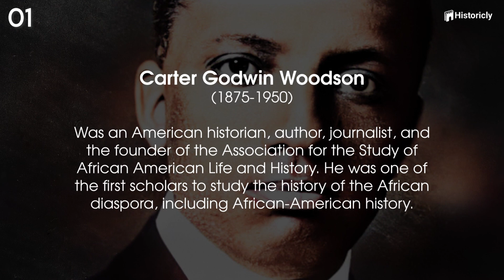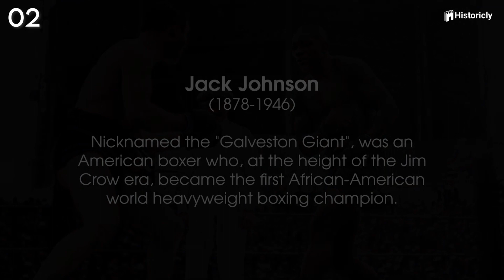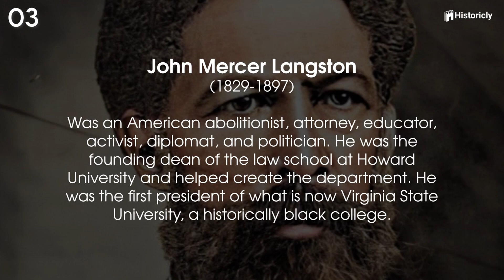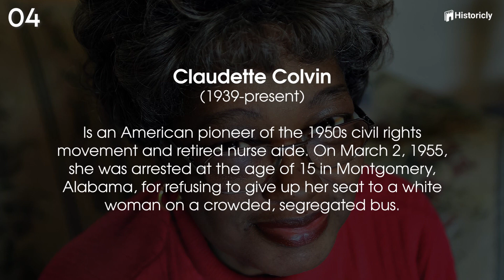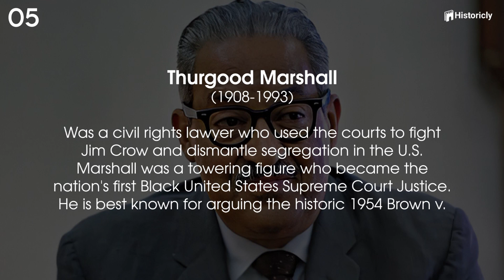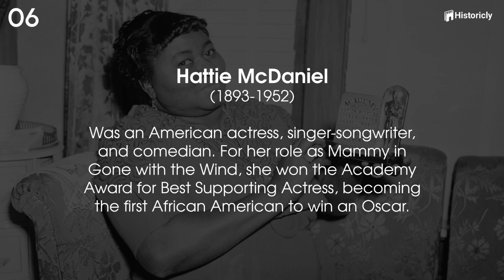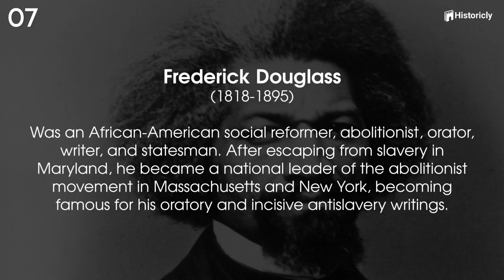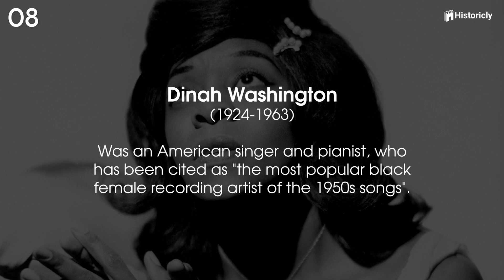Greatest African American Personalities - Black History Month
Education is the foundation that supports all other success. And in looking back at the past, many people want to give credit to Dr. Martin Luther King Jr. and Malcolm X for the strides of African Americans. However, black history can be traced back decades prior to these figures. Let’s take a look at a list of important black history personalities through the years that led us to where we are today.

Hi Guys and welcome to historicly. To celebrate the Black History Month we will go through some of the most important personalities by sharing a bit about their story and animating them with our AI Animation skills.